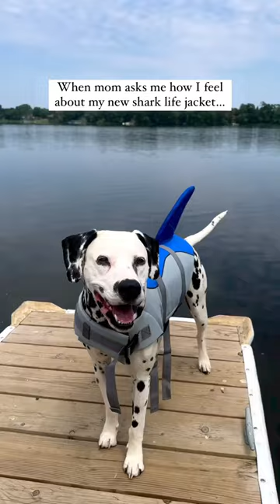Shark SPOTTED in the water!